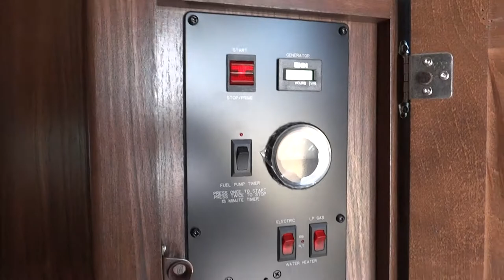2015 Heartland Torque 380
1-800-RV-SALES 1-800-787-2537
2015 Heartland Torque 380